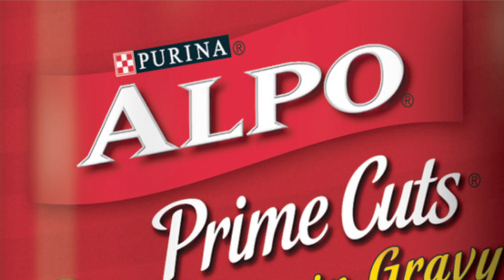Cute dog escapes with mouse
Toffee is such a smart and adorable Jack Russell Terrier who wants every dog to have a taste of the good life!

Find out how he convinced his Mama to give him the real meaty goodness of ALPO! Don't miss this third episode! :)

Click here and Toffee will show you how to give your dogs the good life!